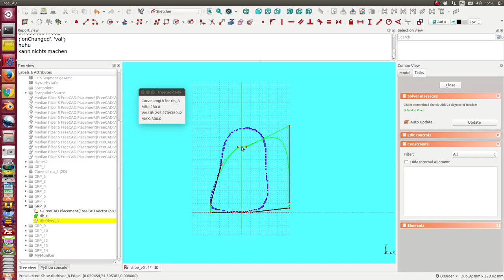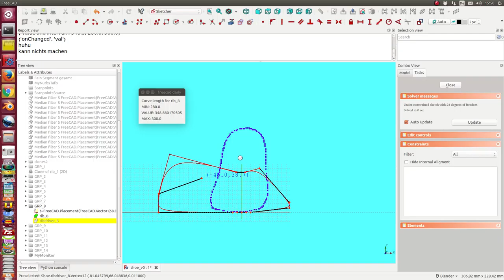monitor length of a curve